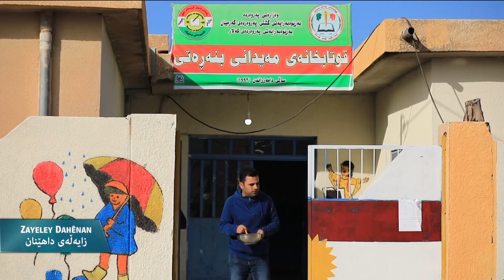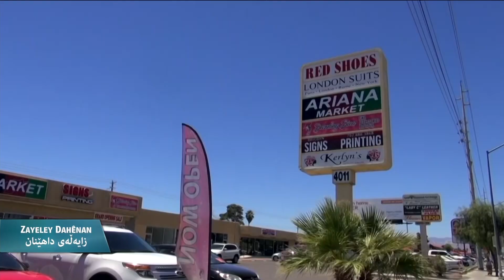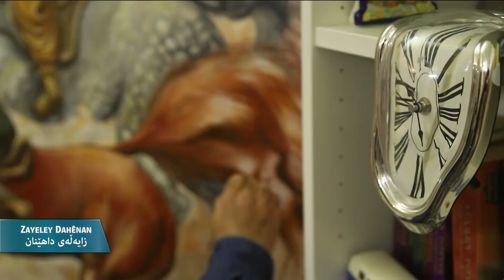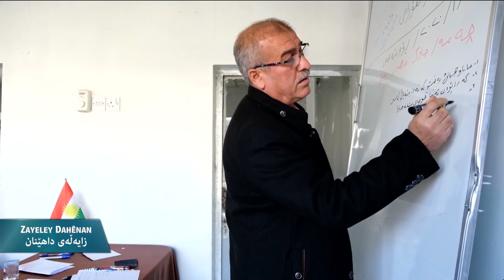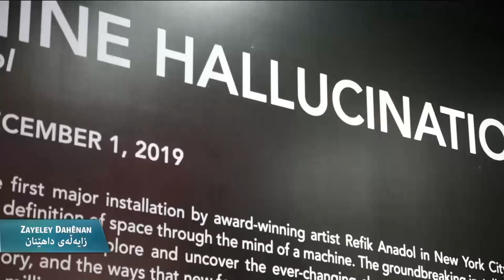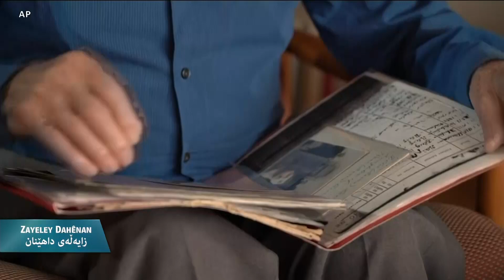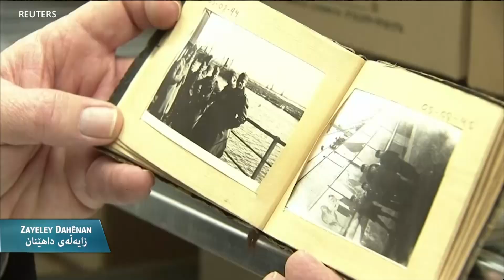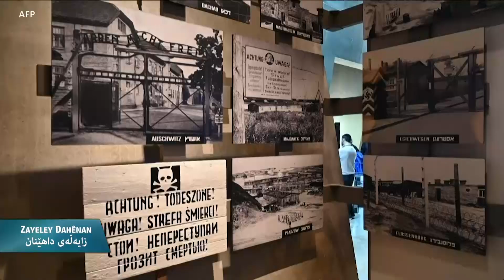زایه‌ڵه‌ی داهێنان 2 ی دووی 2020